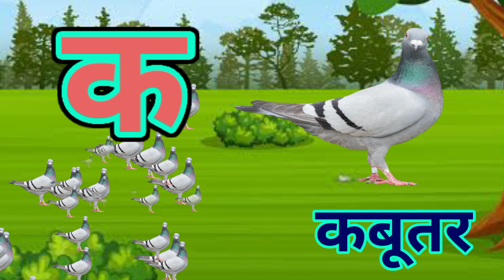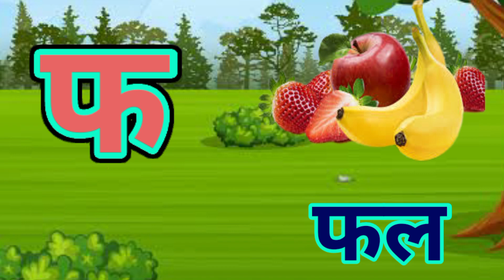अ से अनार, आ से आम,क से कबूतर, हिंदी वर्णमाला, अआइईकखग,a se anar,aa se aam,हिंदीस्वरब्यंजन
हिन्दी वर्णमाला
हिन्दी भाषा
हिन्दी व्यंजन
Hindi varnmala,
Hindi varnmala sik